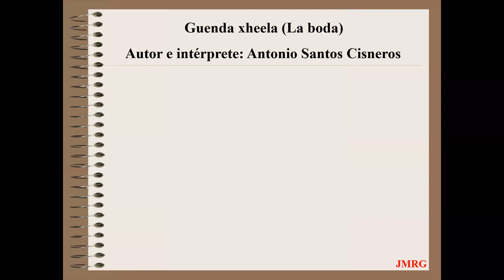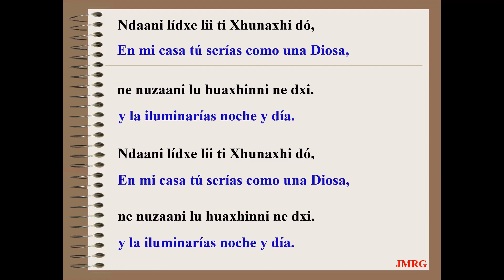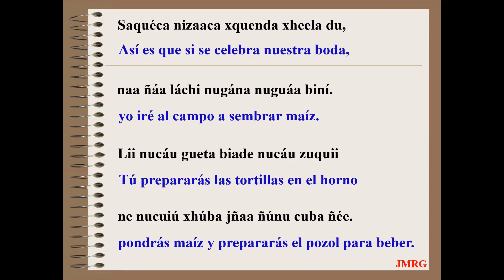Guenda xheela (La Boda). Antonio Santos Cisneros. Zapoteco del istmo de Tehuantepec.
Canción del cantautor de Tehuantepec Antonio Santos Cisneros. Cápsulas de zapoteco del istmo de Tehuantepec.